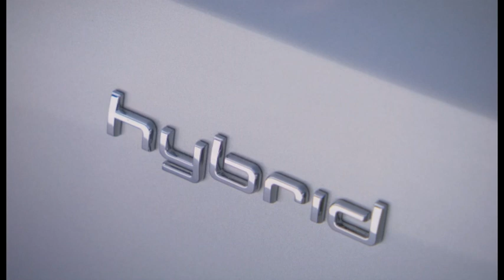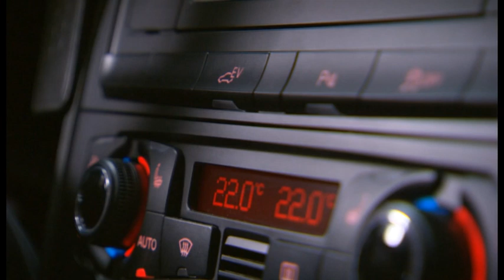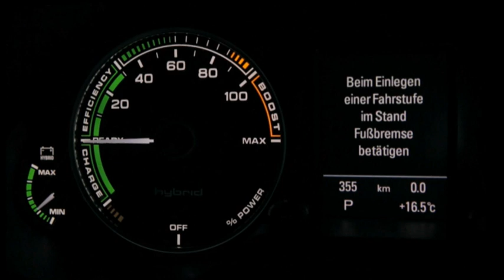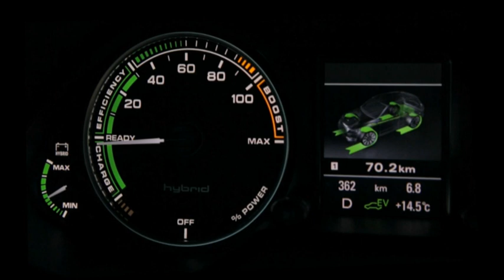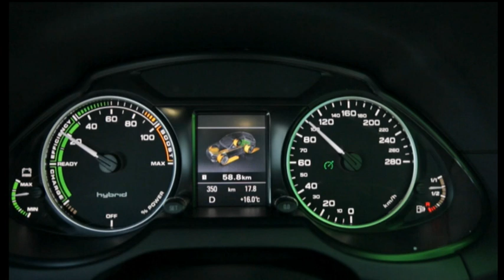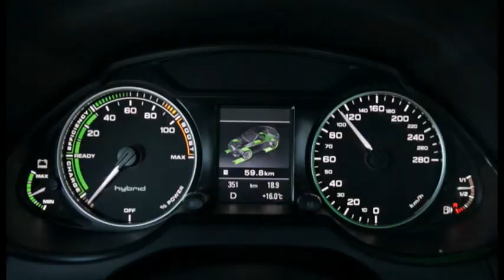Audi Q5 Hybrid Quattro footage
Following yesterday's early reveal, Audi has officially released materials for the new Q5 Hybrid quattro.

Designed to appeal to eco-conscious families, the crossover features a parallel hybrid system which consists of a 2.0-liter TFSI petrol engine and an electric motor. The four-cylinder produces 155 kW (211 PS / 208 hp) and 350 Nm (258 lb-ft) of torque, while the electric motor contributes 33 kW (45 PS / 44 hp) and 211 Nm (156 lb-ft). All told, the system has a combined output of 180 kW (245 PS / 241 hp) and 480 Nm (354 lb-ft) of torque.

This allows the Q5 to accelerate from 0-100 km/h in 7.1 seconds and hit a top speed of 222 km/h (138 mph). More importantly, fuel consumption in the normal cycle (NEDC) is less than 7.0 liters per 100 km (34 US mpg) and CO2 emissions are under 160 g/km.

To get these impressive figures, the Q5 Hybrid has a 38 kg (84 lb) lithium-ion battery which stores 39 kW of energy. When stopped, in traffic, all drive systems are deactivated. As soon as the brake is released, the electric motor powers the vehicle at speeds up to 100 km/h (62 mph). Furthermore, it's possible to travel up to three kilometers (1.86 miles) on electricity alone at speeds up to 60 km/h (37.28 mph).

To keep weight down, the hood and tailgate are made out of aluminum and the quattro all-wheel drive system has been re-engineered with aluminum components. Thanks to these tweaks, the Q5 Hybrid tips the scales at less than 2000 kg (4409 lb) which makes it the lightest hybrid SUV in the world.

On the design front, the Q5 features a glossy black grille, chrome tailpipes, hybrid badging, and exclusive 19-inch alloy wheels. Inside, the cabin has a redesigned instrument cluster and MMI Navigation Plus.

Expected to debut at the Los Angeles Auto Show, the Q5 Hybrid quattro will go on sale early next year.